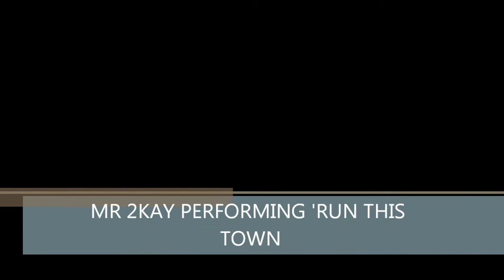MR 2KAY @ GOODTIMES 2011.wmv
mr 2kay performing